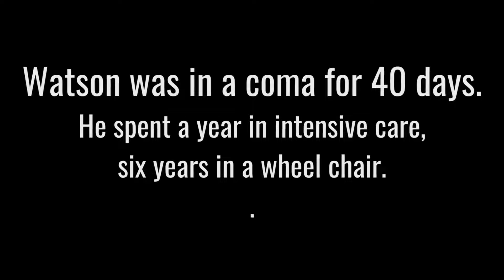Most DEVASTATING scene in boxing.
Highlights of the last two rounds of the most devastating fight in boxing. Eubank vs Watson 2, with Eubank down on the cards and dropped heavily in the closing seconds of the 11th round he unleashes the punch that changed british boxing forever...